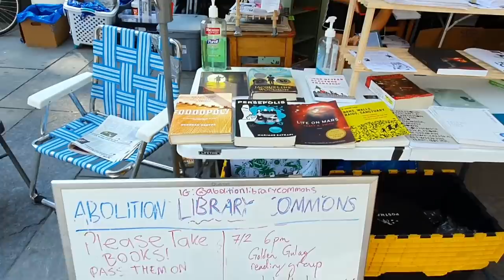Qora tanlini o'ldirib baloga qolgan Amerika Politsiyasi! Oyliklari qirqildi! Yangi Namoyishlar